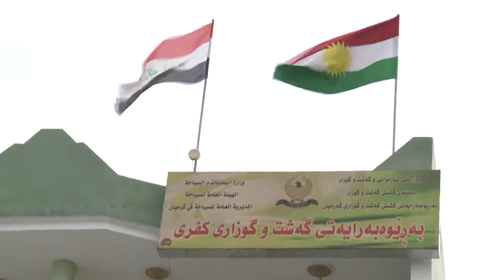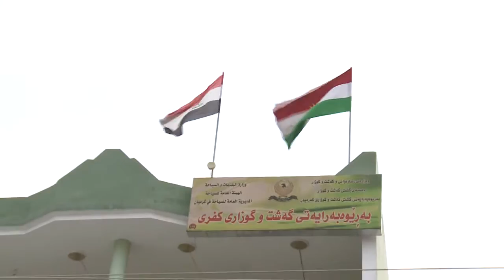shwenawa r w lafaw 2 bara raport mpeg4